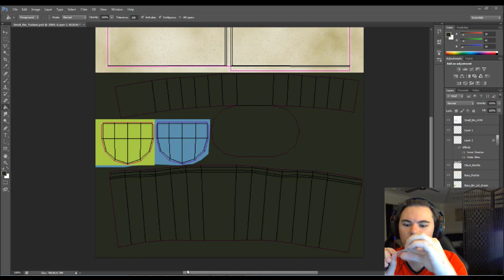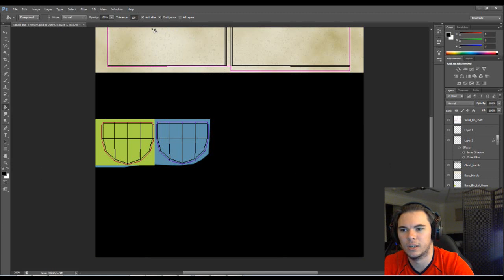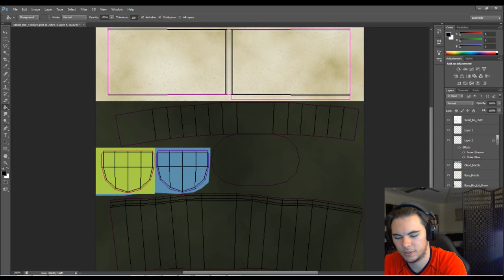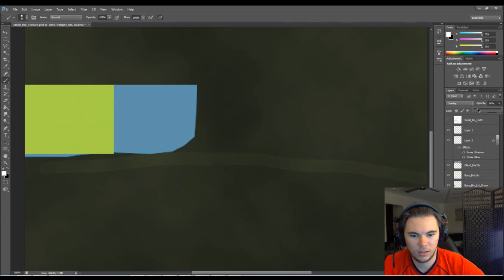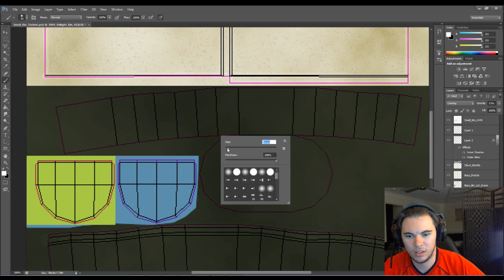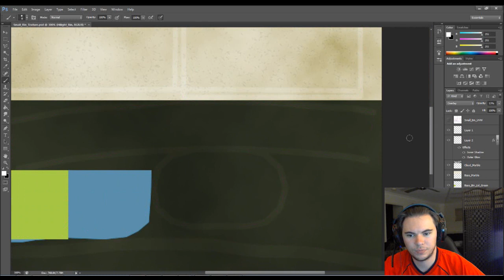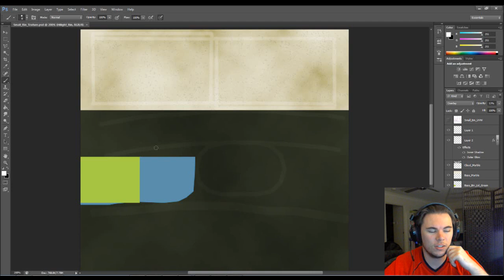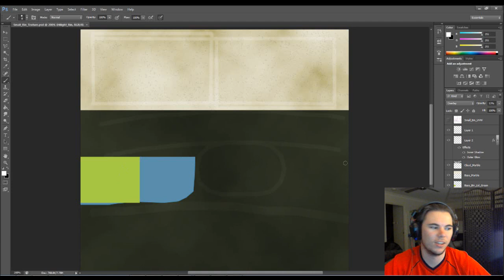Meshing About Vlog - Yawning for days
Not really yawning for days but seem to be a lot tonight.

There are loads of place you can view my work now including Game Artisans and Tumblr.